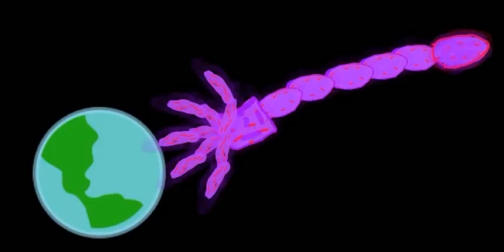Trevor Henderson giant tournament